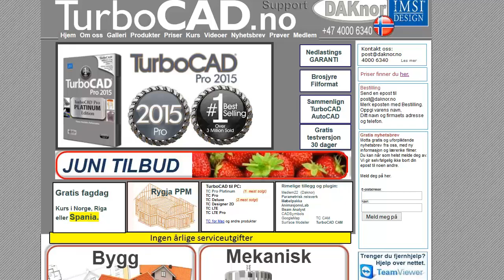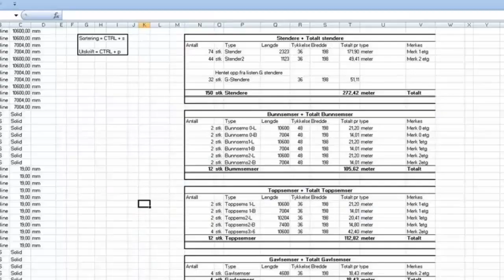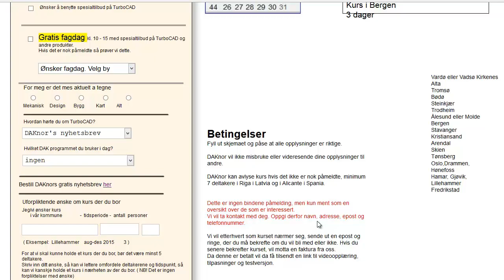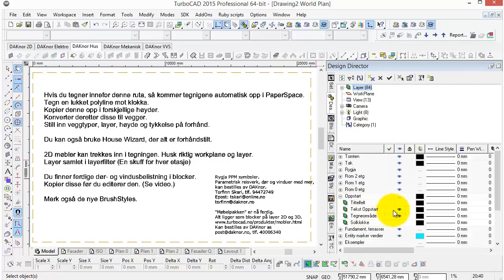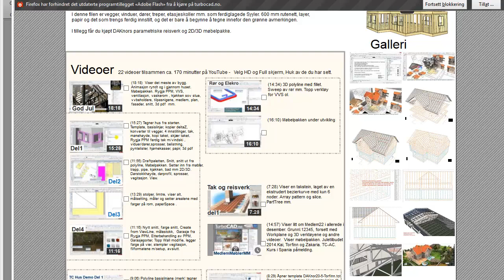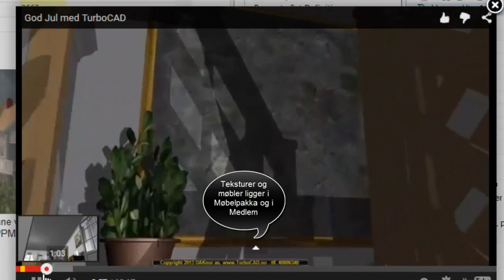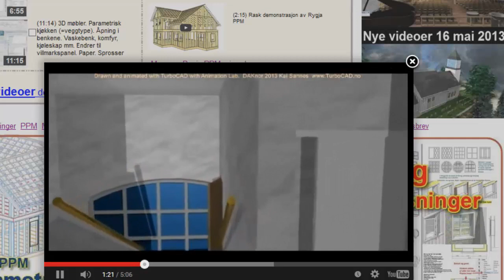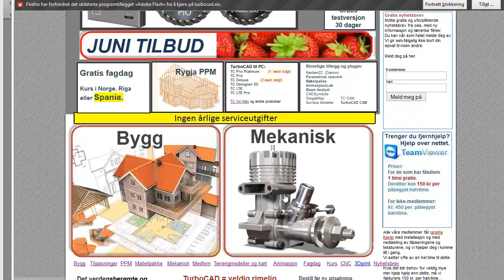Tegnet med TurboCAD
Tegnet med TurboCAD av DAKnor